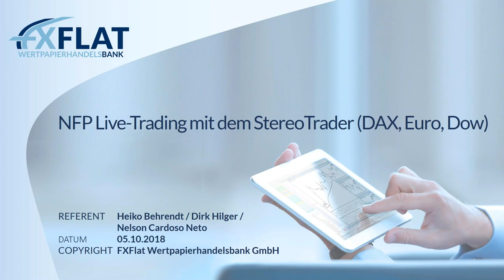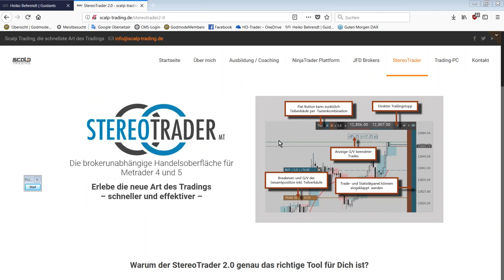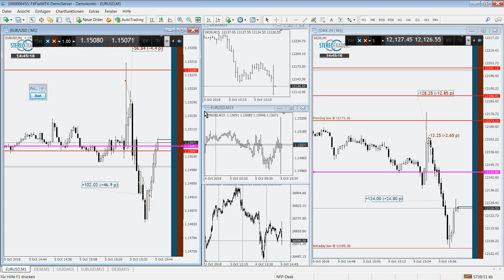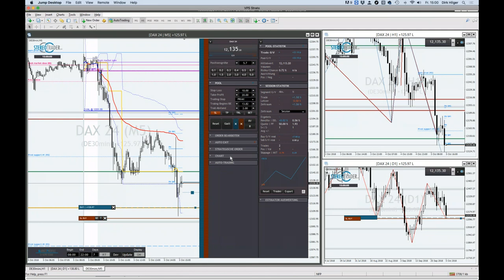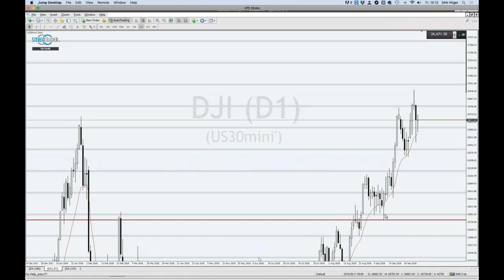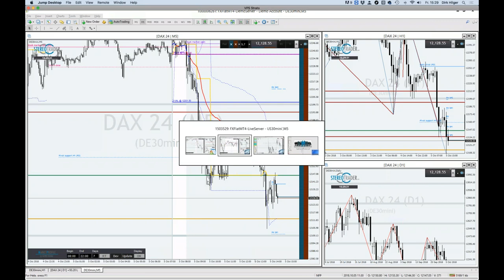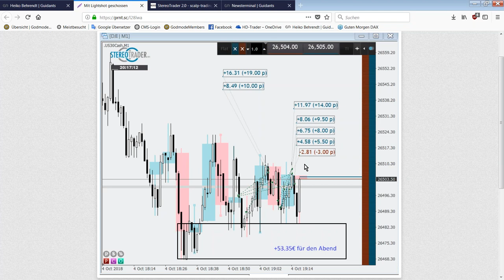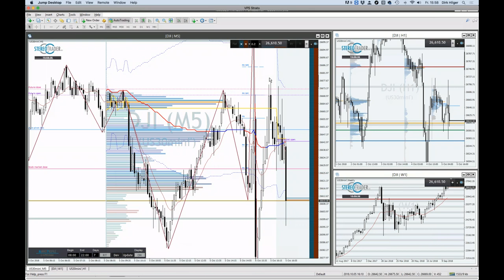FXFlat - NFP Live Trading mit dem StereoTrader DAX, Euro, Dow am 05.10.2018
NFP Live Trading mit dem StereoTrader (DAX, Euro, Dow) am 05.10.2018. Neben StereoTrader Entwickler Dirk Hilger sind auch Heiko Behrendt und Thorsten Helbig (forexPRO Systeme) als Referenten involviert und geben Ihre Ideen und Tradingmöglichkeiten zum aktuellen Marktgeschehen zum besten.

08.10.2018 | 18:00 Uhr | Traden lernen mit Orkan Kuyas -Teil 6/8 Aktienhandel in Perfektion
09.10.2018 | 09:00 Uhr | Morning Meeting und Live-Trading der Markteröffnung mit Jens Klatt
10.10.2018 | 10:00 Uhr | Heiko Behrendt - Live-Trading
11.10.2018 | 07:45 Uhr | FXFlat Live-Trading mit Thorsten Helbig (forexPro-Systeme)
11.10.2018 | 18:00 Uhr | Futures-Trading mit NinjaTrader 8
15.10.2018 | 18:00 Uhr | StereoTrader Helpdesk - Fragen & Antworten
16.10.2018 | 09:00 Uhr | Live-Trading zur Börseneröffnung am Morgen mit dem StereoTrader
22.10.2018 | 18:00 Uhr | RoboAdvisor vs. eigenständiges Algo-Trading
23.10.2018 | 14:00 Uhr | Live-Trading Spezial mit Mario Lüddemann
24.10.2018 | 10:00 Uhr | Heiko Behrendt - Live-Trading
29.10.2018 | 14:00 Uhr | Das Live-Trading Event mit Orkan Kuyas
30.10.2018 | 09:00 Uhr | Morning Meeting und Live-Trading der Markteröffnung mit Jens Klatt
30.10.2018 | 18:00 Uhr | Futures-Trading mit NinjaTrader 8
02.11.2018 | 14:15 Uhr | NFP Live Trading mit dem StereoTrader (DAX, Euro, Dow)
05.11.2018 | 18:00 Uhr | Marktausblick und Live-Trading mit Mario Lüddemann
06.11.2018 | 09:00 Uhr | Live-Trading zur Börseneröffnung am Morgen mit dem StereoTrader
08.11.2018 | 07:45 Uhr | FXFlat Live-Trading mit Thorsten Helbig (forexPro-Systeme)
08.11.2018 | 18:00 Uhr | Steuertipps für Trader mit Steuerberater Frank Konewka
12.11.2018 | 18:00 Uhr | Traden lernen mit Orkan Kuyas -Teil 7/8 Börsenpsychologie
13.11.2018 | 09:00 Uhr | Morning Meeting und Live-Trading der Markteröffnung mit Jens Klatt
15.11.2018 | 09:00 Uhr | Live-Trading Spezial mit Oliver Najjar
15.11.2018 | 18:30 Uhr | Aktien und Co mit BullishOutlook
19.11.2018 | 18:00 Uhr | StereoTrader Helpdesk - Fragen & Antworten
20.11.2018 | 09:00 Uhr | Live-Trading zur Börseneröffnung am Morgen mit dem StereoTrader
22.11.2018 | 18:00 Uhr | Futures-Trading mit NinjaTrader 8
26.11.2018 | 14:00 Uhr | Das Live-Trading Event mit Orkan Kuyas